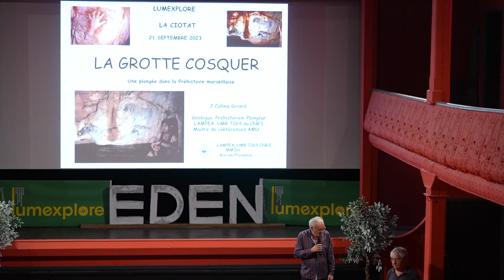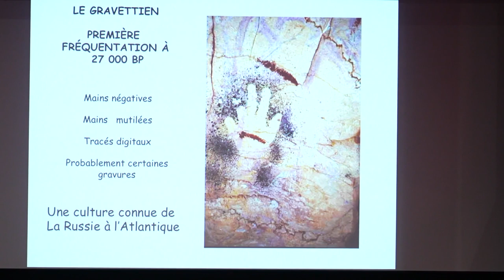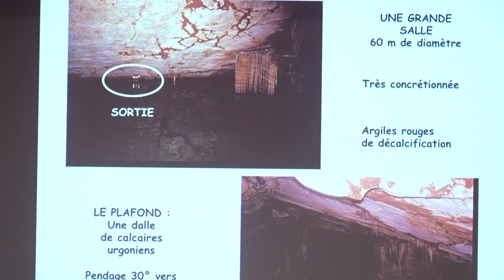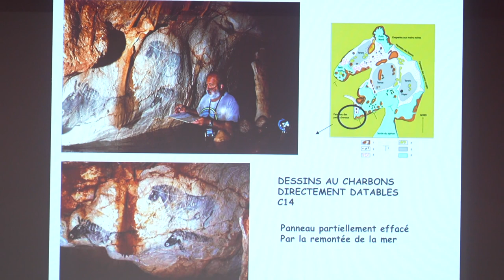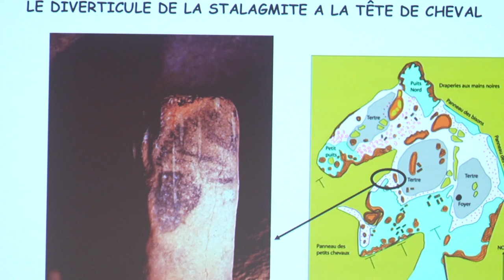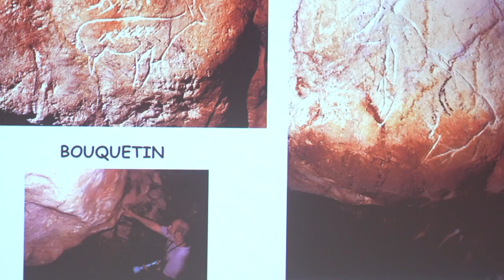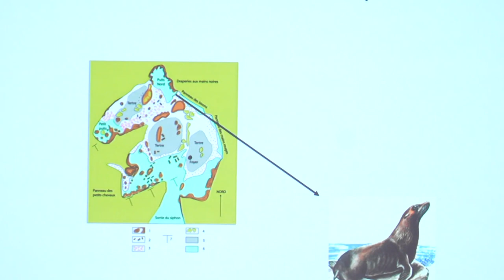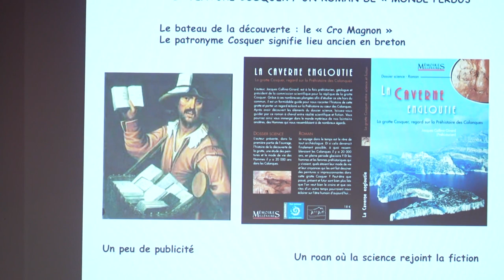LUMXP23 - Conférence sur l'exploration scientifique de la grotte Cosquer par Jacques Collina-Girard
Jacques Collina-Girard a participé à des campagnes d'exploration scientifique de la grotte Cosquer en sa qualité de géologue spécialiste de géologie sous-marine et de préhistorien.

Introduction par Rémi Borrédon.